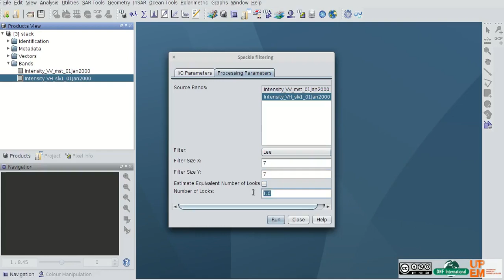Tutorial - How to apply Lee Speckle Filtering with Next ESA Sar Toolbox (NEST)?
How to apply Lee Speckle Filtering with Next ESA Sar Toolbox (NEST)?